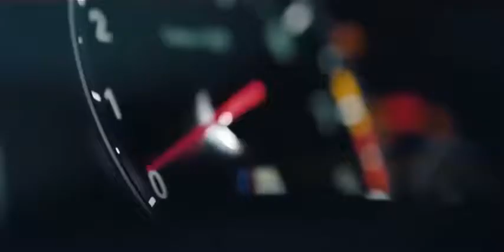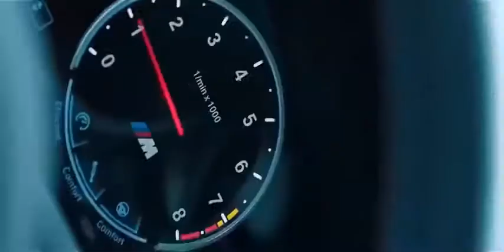Oo Na Na song car racing song